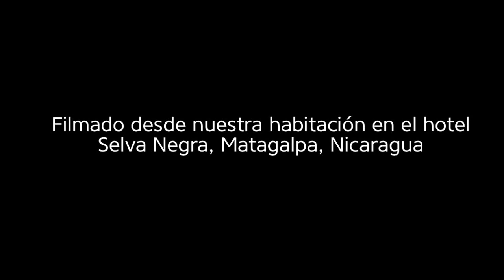Guatusa (Dasyprocta punctata) en Selva Negra, Matagalpa, Nicaragua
Guatusa (Dasyprocta punctata) o agutí centroamericano que vimos el 25 de marzo del 2016 desde nuestra habitación en el hotel de montaña Selva Negra, en Matagalpa, Nicaragua.

Central American agouti that we got to see from our bedroom, on March 25th, 2016, at the mountain resort Selva Negra, in Matagalpa, Nicaragua.